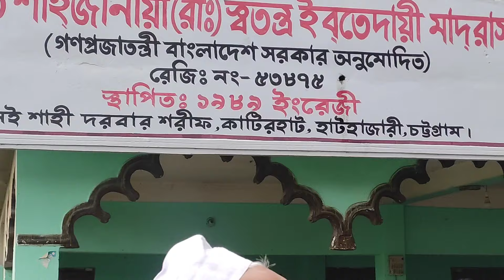হযরত শাহজাহান শাহ্ মাজার শরীফ। হাটহাজারী। চট্টগ্রাম। hazrat shahjahan Shah mazar Sharif.chattagram.